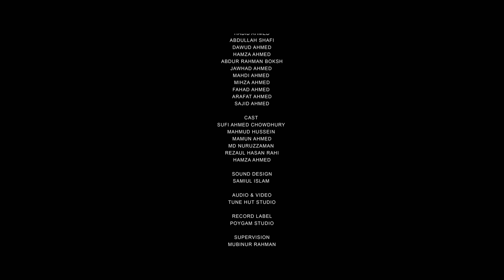শিশুদের সেরা গান | প্রেমের কুসুমবাগ | Premer Kusumbag | Mousas Kids Song | Official Video| MOUSAS TV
ARTIST: MOUSAS KIDS TEAM
LYRICS: NURUZZAMAN SHAH
TUNE: BAYAJID BANNAH
AUDIO SUPERVISION: MUBINUR RAHMAN
RECORD LABEL: POYGUM STUDIO
MIX & MASTER:  SAMIUL ISLAM
FILM DIRECTOR: IBRAHIM AHMED

ASSISTANT DIRECTOR: MD NURUZZAMAN
DIRECTOR: SHAH RAHMID ALI

PRODUCED BY MOUSAS TV

LYRICS
কেউ যদি দেয় ভুল ধরিয়ে
কেউ করো না রাগ
পারলে তোমার হৃদয় করো
প্রেমের কুসুমবাগ।।

ধরিয়ে দেয় ভুল যে তোমার
ফুটিয়ে দেয় ফুল যে তোমার
আর থাকে না কাঁটা,
মুস্তাকিমের পথে এবার
যায় সহজে হাঁটা
দোয়ায় রাখো তাকে তুমি
কমবে না তো ভাগ।।

তবে কারো ভুল হলে ভাই
রাজ্য করা নয়
একলা তারই কাছে বলি
এটাই ভালো হয়!

কাটিয়ে দেয় রাত যে তোমার
ভরিয়ে দেয় হাত যে তোমার
আর থাকে না কালো
তোমার হাতে দ্যাখো হাসে
মিষ্টি ভোরের আলো
ভুল ↓য মান করো না
দেখা-অনুরাগ।।

ভাল লাগলে অবশ্যই ভিডিওটির লিংক আপনার ফেইসবুকে বন্ধুদের সাথে শেয়ার করতে ভুলবেন না। ভালোবাসা বেঁচে থাক। এগিয়ে যাক প্রিয় সংস্কৃতি।